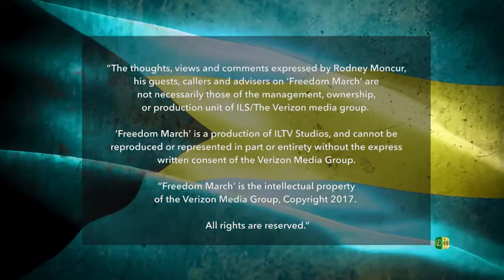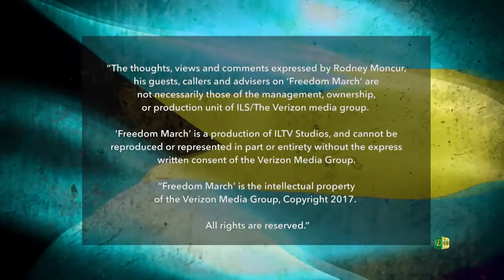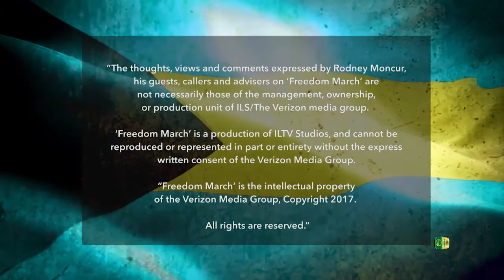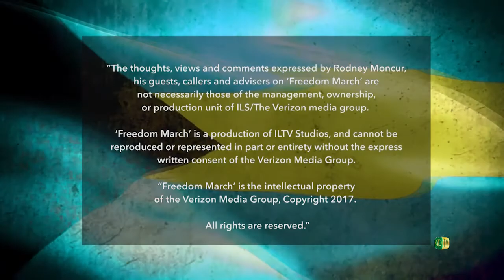Freedom March - Episode 198